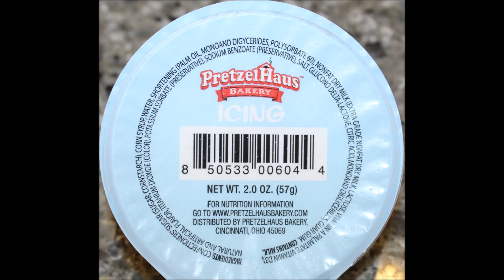PretzelHaus Bakery: Cinnamon Sugar & Lightly Salted Pretzels & Icing Review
This is a taste test/review of the PretzelHaus Bakery Cinnamon Sugar Pretzel, Lightly Salted Pretzel and Icing. The Pretzels were $1.49 each and the icing was .99. They were bought at our local bread outlet store.
* Cinnamon Sugar – 464 calories
* Lightly Salted – 465 calories